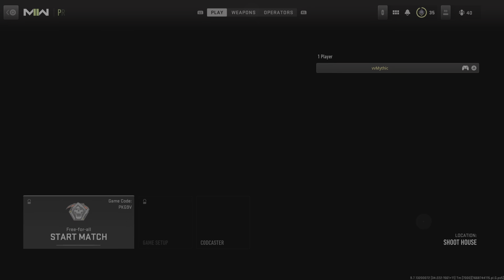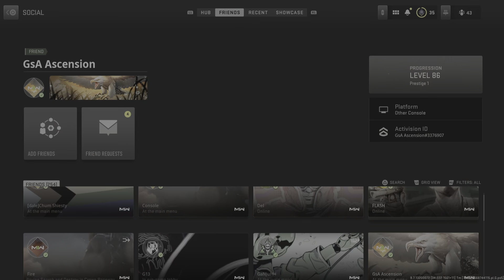Call of Duty: Modern Warfare II No Show Proof